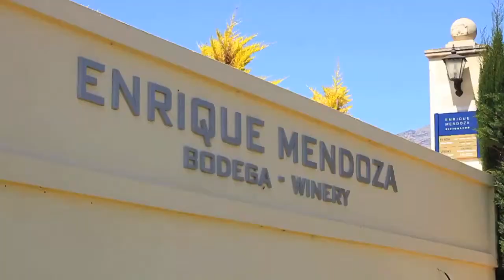Alicante | Camping Armanello | Benidorm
Para disfrutar de una escapada diferentes, Camping Benidorm ofrece un paraíso de naturaleza y diversión a toda la familia en una de las mejores zonas playeras de España.
Es ideal para todo el año y ofrece un montón de actividades...Más información...